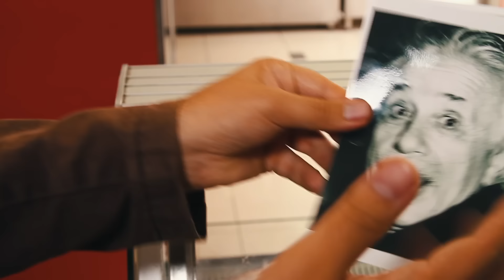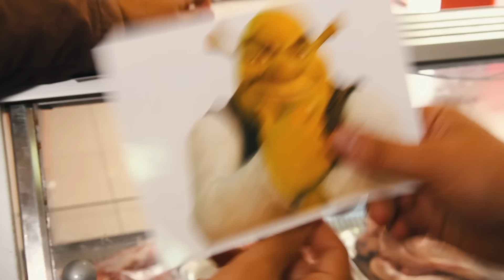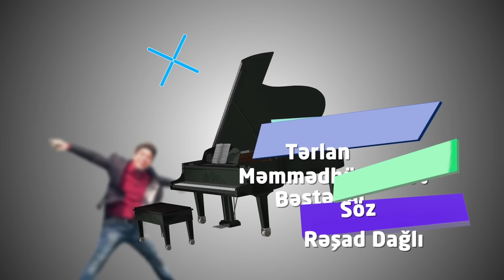Bozbash Pictures "Sezon Finali" HD (24.07.2015)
Bozbash Pictures - Sezon Finali